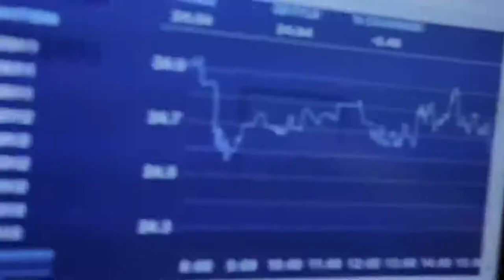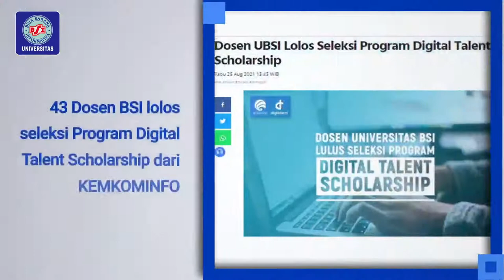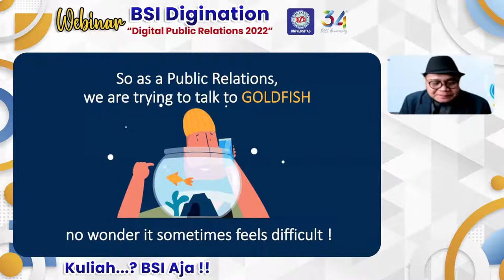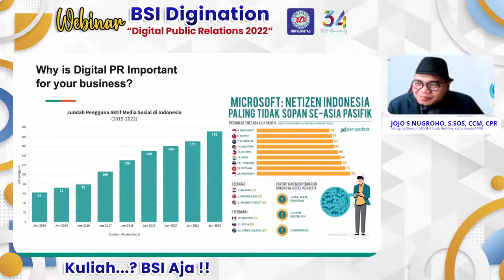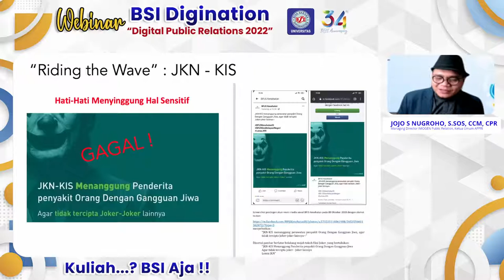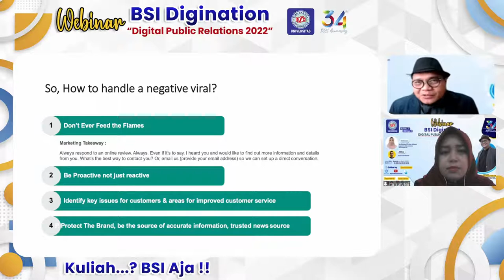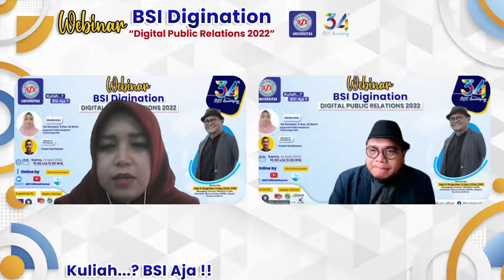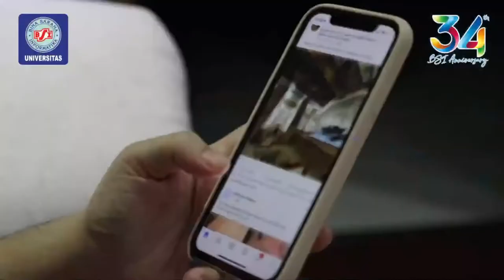WEBINAR BSI DIGINATION SERIES : DIGITAL PUBLIC RELATIONS 2022